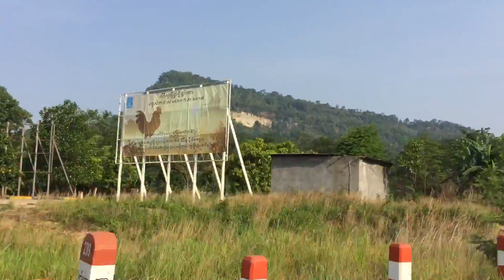May 7, 2017